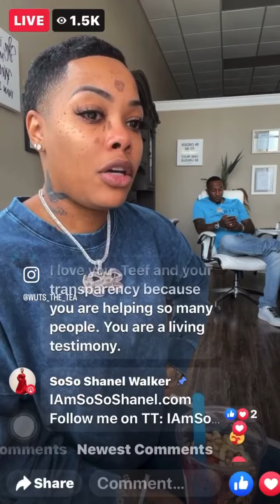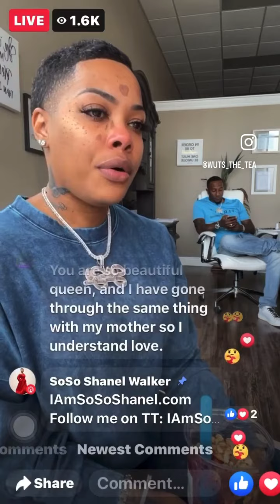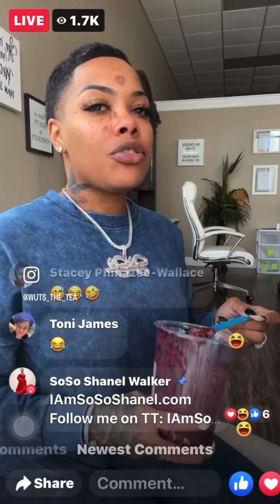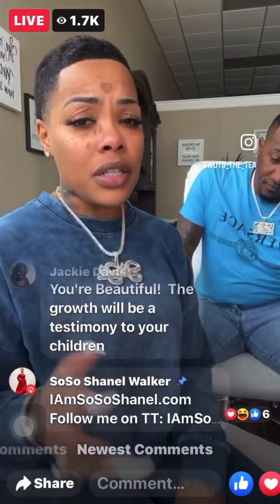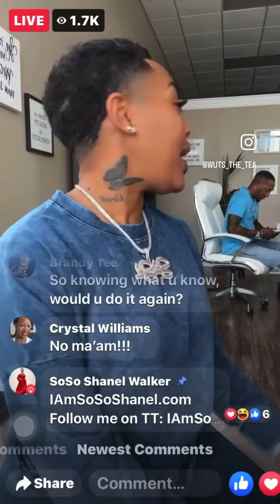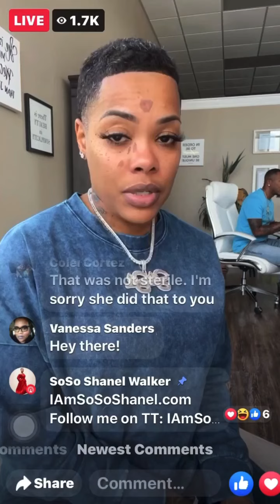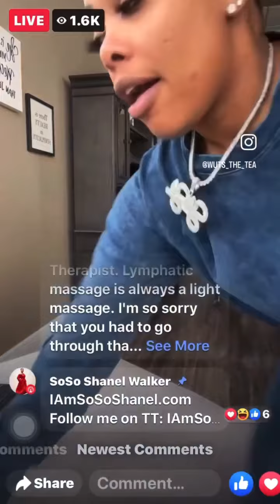So So Shanel Talks about BBL Surgery Journey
If you would like us to give our commentary on specific stories or just have some tea